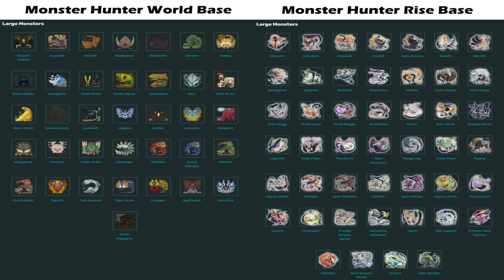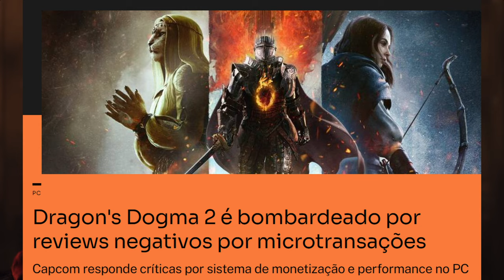Monter Hunter Wilds: TOP 10 PREOCUPAÇÕES da COMUNIDADE!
Dragons Dogma 2 - Mídia Física

[Mídia Física]
Edição Física Completa (PS5)
Hoje vamos falar sobre o TOP 10 PREOCUPAÇÕES da COMUNIDADE
em relação a Monster Hunter Wilds!

Top 10 Community Concerns in Monster Hunter Wils (Rurikhan)